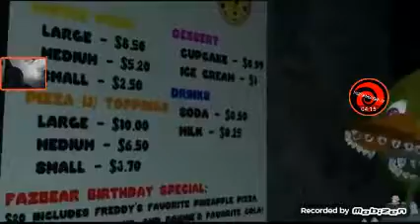Retarded64 return of Freddy's spaghettiria reaction